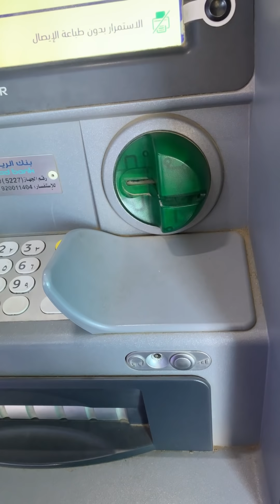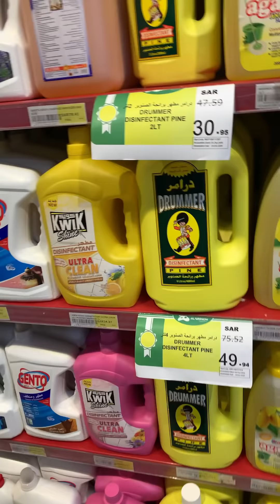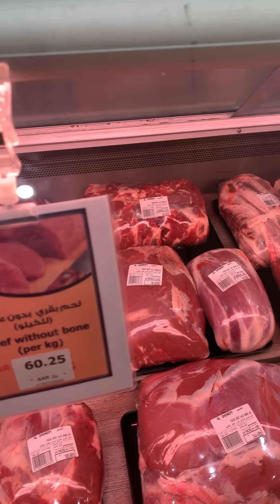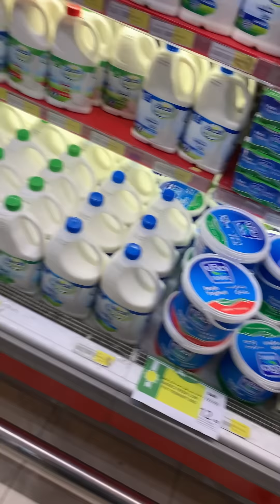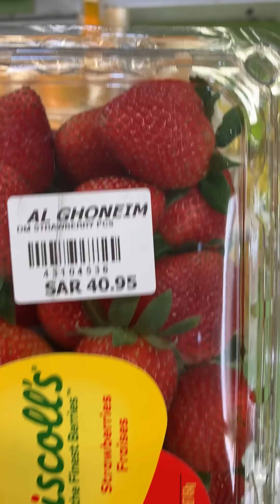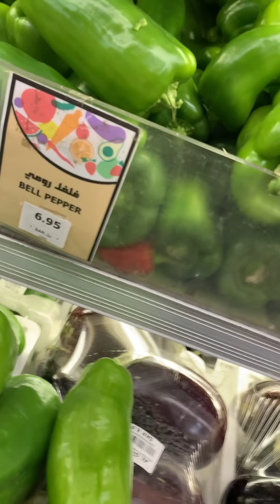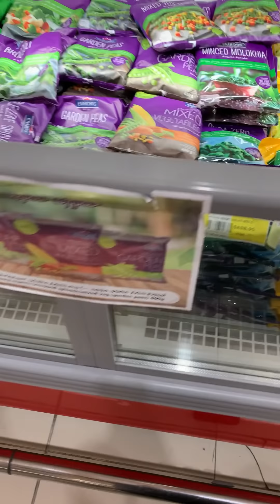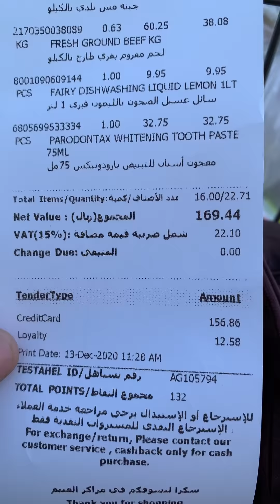روحت اجيب شويه اشياء للبيت قولت اخدكم معيا منها نعمل فديوا ومنها افرجكم 😂😂